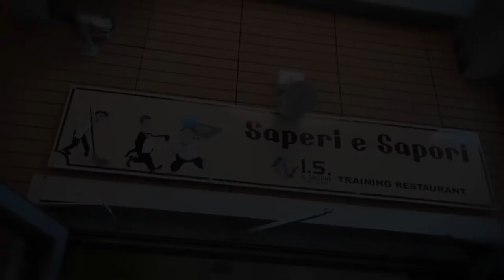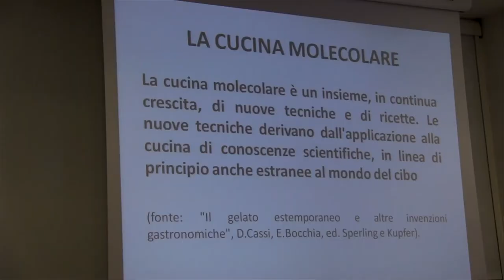Presentazione dell'Indirizzo Alberghiero - IS Falcone Gallarate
Questo video presenta l'Indirizzo Professionale Alberghiero presente nel nostro Istituto.